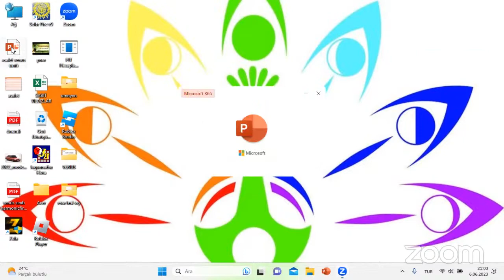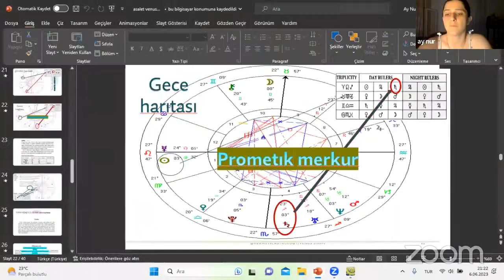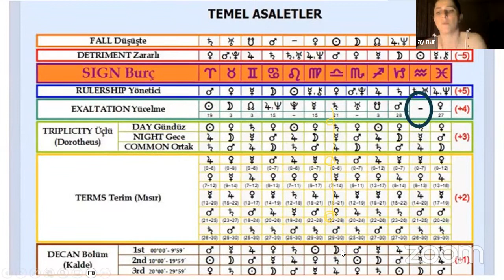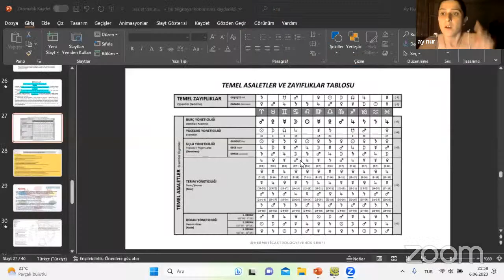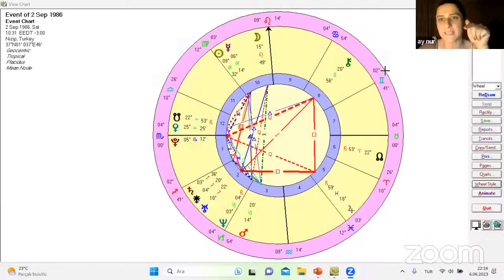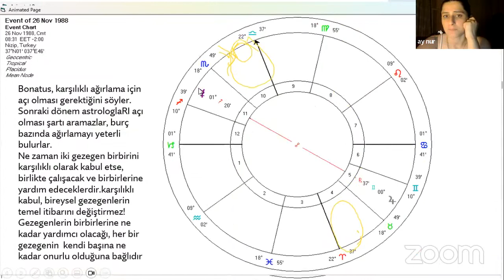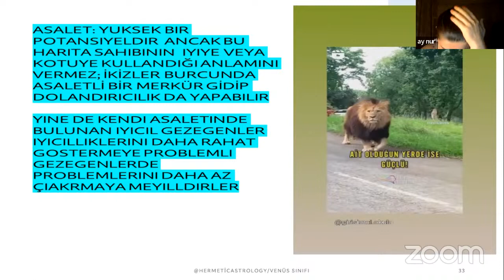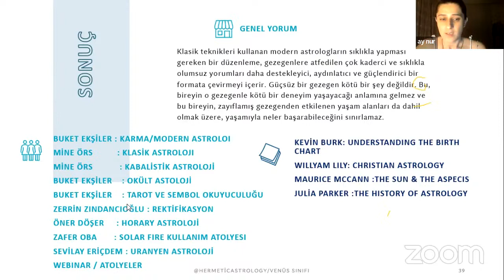25. DERS; ASALET/2